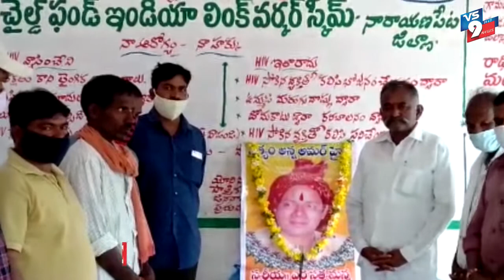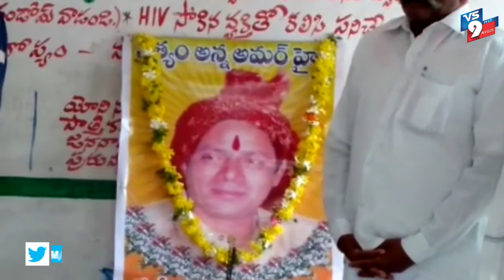నారాయణపేట జిల్లా ధన్వాడ మండలం ఆర్టీసీ బస్టాండ్ లో ఎర్ర సత్యం మాజీ ఎమ్మెల్యే వర్ధంతి ||VS9NEWS